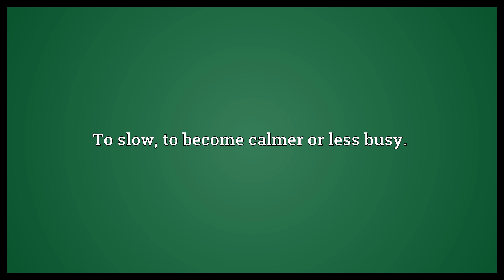Wind down Meaning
Video shows what wind down means. To lower by winding something.. To slow, to become calmer or less busy.. To relax, to get rid of stress..  Wind down Meaning. How to pronounce, definition audio dictionary. How to say wind down. Powered by MaryTTS, Wiktionary